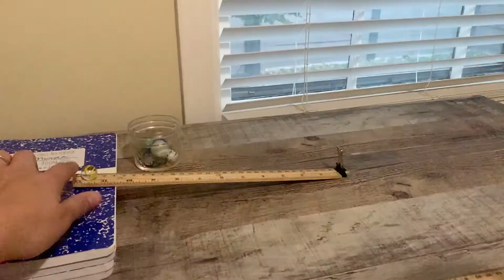Marble Lab Exploration Part 2 Video